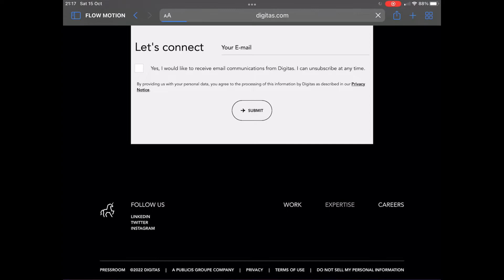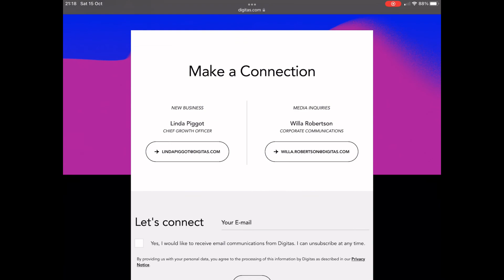web ignite ~ 25